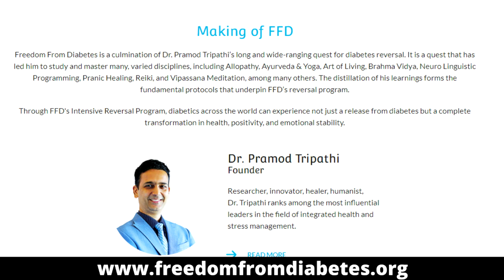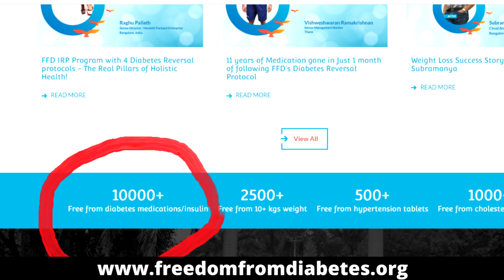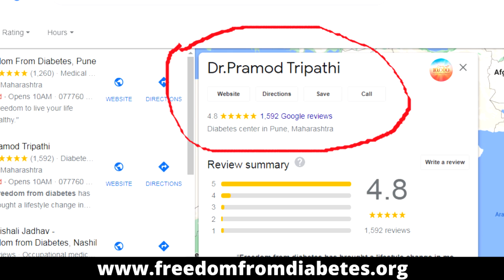शुगर चाहे 370 हो या 470 शुगर चाहे 30 साल पुरानी हो Freedom From Diabetes से होगा Diabetes Reversal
New Video
Any Day at Any Time, so

XOXO
Dilpreet

You acknowledge and agree that "DilpreetFitXX"